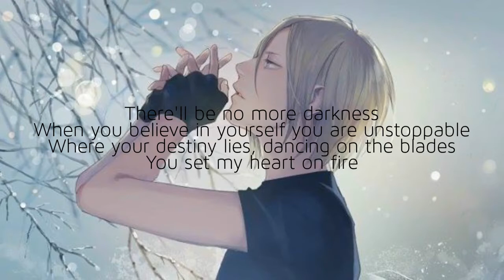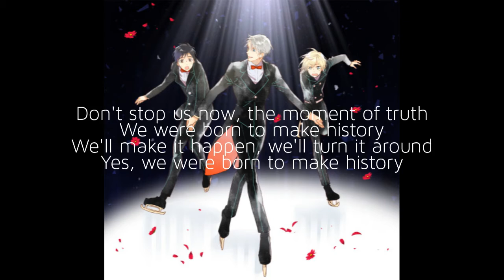History Maker -Dean Fujioka ~OpYuri!!on ice~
Hola, bien este fue un video que cree yop, espero les guste ^w^

Letra:
Can you hear my heartbeat?
Tired of feeling never enough
I close my eyes and tell myself that my dreams will come true

There'll be no more darkness
When you believe in yourself you are unstoppable
Where your destiny lies, dancing on the blades

Don't stop us now, the moment of truth
We were born to make history
We'll make it happen, we'll turn it around
Yes, we were born to make history

Born to make history
Bo-bo-born to make history

I've got a feeling it's never too late
I close my eyes and see myself how my dreams will come true